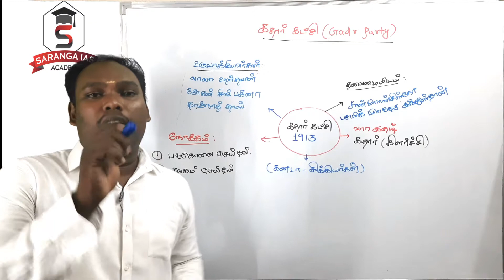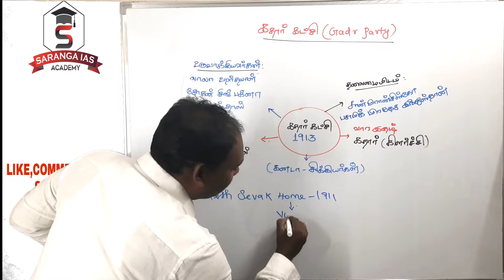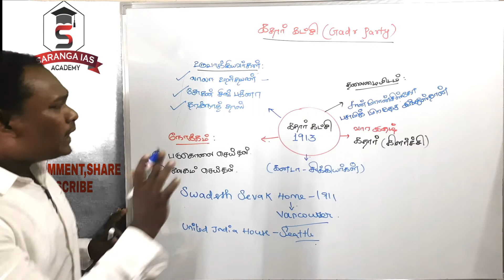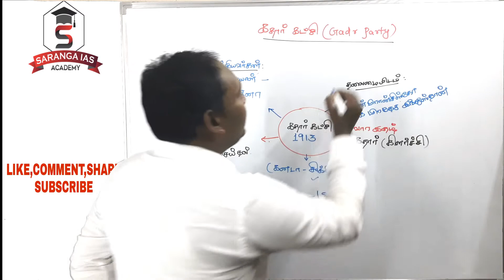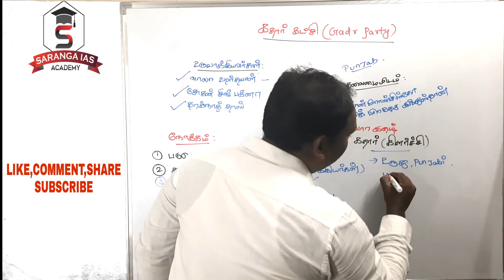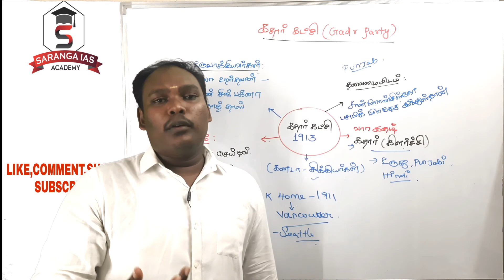GHADAR PARTY | Modern History | TNPSC | UPSC | RRB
This video talks about gadar party:

Founders:
1.Lala Hardayal
2.Sohan sing bakhna
3.Taraknath das

Headquarter:
Initially punjab was the headquarter of gadar party and it later on moved into san francisco.